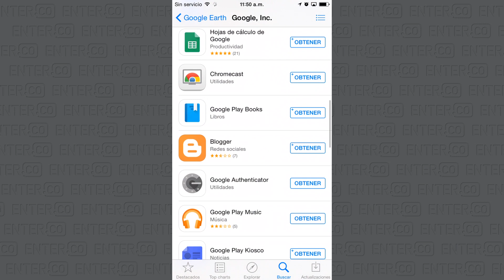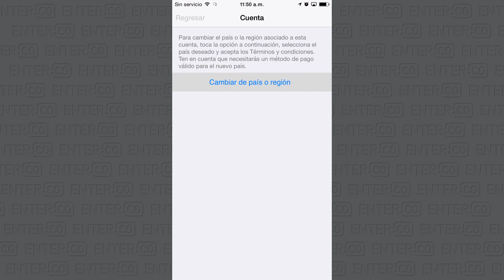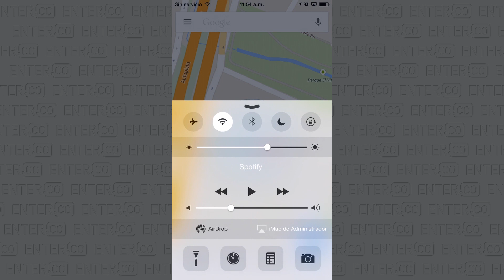Cómo instalar Google Maps para iPhone o iPad en Colombia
Te contamos un pequeño truco para que puedas tener esta gran aplicación en tu iPhone si estas ubicado en Colombia.